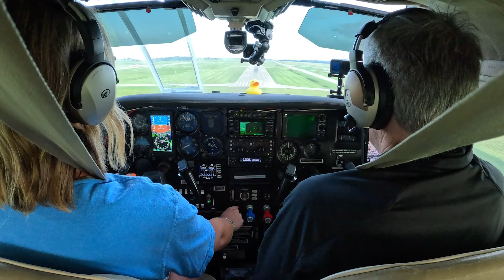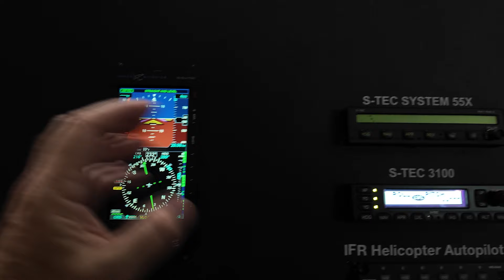Maybe THIS Autopilot?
Dan and Baylee talk to Jamie Luster from Genesys about Autopilots and specifically the STEC 3100 as Dan considers what autopilot to buy.

67Designs— Cabin Mounts Incredibly rugged mounts for your tablets, smart phones and cameras in the airplane. Made in the US!